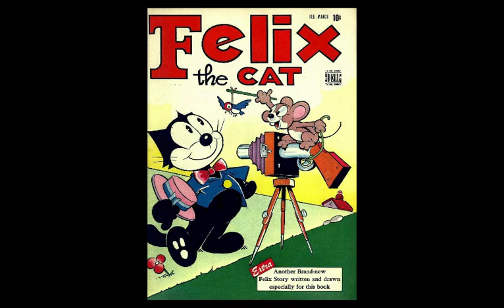Club Foot Orchestra Suite From Twisted Tales of Felix the Cat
Music composed by members of the Club Foot Orchestra in 1994- Richard Marriott, Beth Custer, Matt Brubeck, Gino Robair, Nik Phelps, Deirdre McClure, Catharine Clune, Elliot Kavee, Sheldon Brown, Steve Kirk, Chris Grady for the CBS television series.